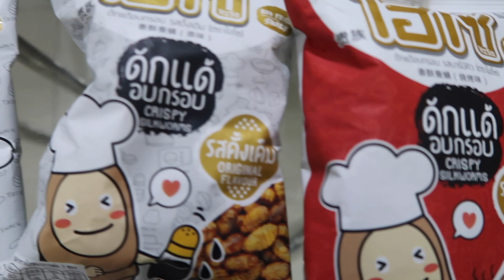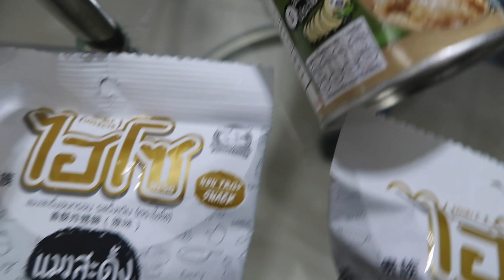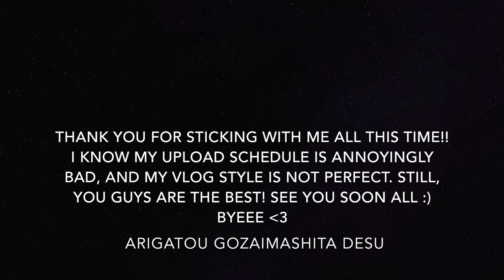MAKAN SERANGGA DARI THAILAND?? BUAT JADI CEMILAN??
HALO SEMUA! Setelah lama hiatus, akhirnya balik lagi ni!! kali ini aku cobain makan serangga yang adalah snack terkenal dari Thailand? gimana ya rasanya? yuk ikut!